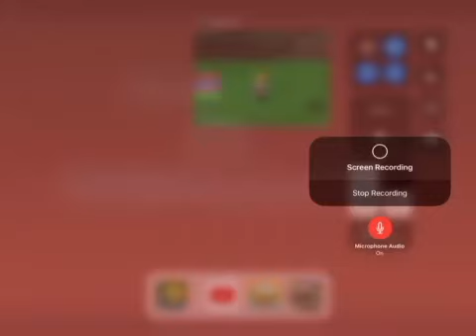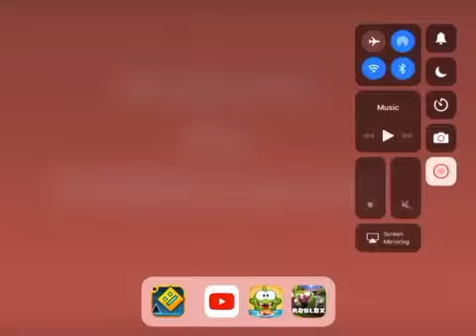KNIGHT SIMULATOR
Just playing a random game I will get back to Minecraft later today